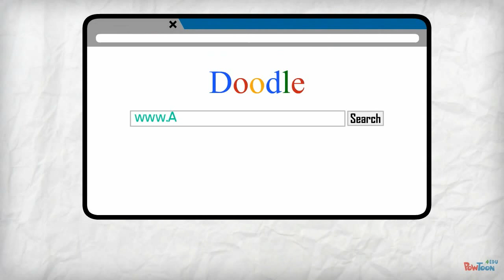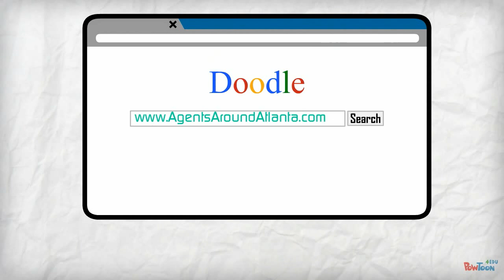3 Easy Steps to Prepare for the Real Estate License Exam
Getting your real estate sales license just got easier!  Watch this video to see how.